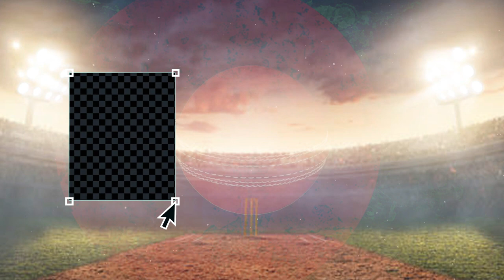PRS vs ADS BBL 2022-23| 16th Match Prediction| Perth Scorchers vs Adelaide Strikers Winner|Australia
1. PRS vs ADS Match Prediction
2. Perth Scorchers vs Adelaide Strikers
3. ADS vs PRS main se kon jitega
4. aaj ka match kaun jitega
5. aaj ka bbl match
6. Perth Scorchers vs Adelaide Strikers match prediction
7. Adelaide Strikers vs Perth Scorcherst match prediction
8. PRS vs ADS Kaun Jitega
9. ADS vs PRS kaun Jitega
10. PRS ADS aaj ka match
11. ADS PRS aaj ka match
12. Match prediction today
13. Today bbl match prediction
14. Scorchers vs Strikers mein kaun jitega
15. Strikers vs Scorchers main kaun jitega
16. ADS vs PRS me kon jitega
17. Adelaide Strikers vs Perth Scorchers
18. Perth Scorchers vs Adelaide Strikers
19. Today Match Prediction
20. 26th December ka Match
21. BBL 26th December
22. BBL 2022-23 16th Match
23. PRS vs ADS Highlights
24 ADS vs PRS Highlights
24. ADS vs PRS Highlights
25. BBL 16th Match Highlights
26. Perth Scorchers vs Adelaide Strikers highlights
27. Adelaide Strikers vs Perth Scorchers Highlights
28. PRS vs ADS 16th Match Preview
29. ADS vs PRS Match Preview
30. Perth Scorchers vs Adelaide Strikers Match
Preview
31. Adelaide Strikers vs Perth Scorchers Match Preview
32. PRS vs ADS 16th Match Playing 11
33. ADS vs PRS 16th Match Playing 11
34. Perth Scorchers vs Adelaide Strikers Playing 11 35. Adelaide Strikers vs Perth Scorchers Playing 11

bbl prs vs brh match prediction
ads vs prs match prediction bbl 16th match prediction
prs vs ads match highlights
prs vs ads playing 11